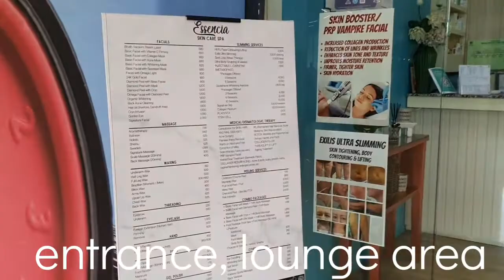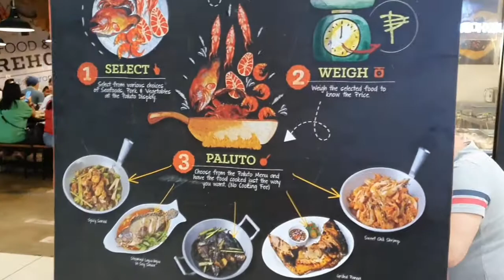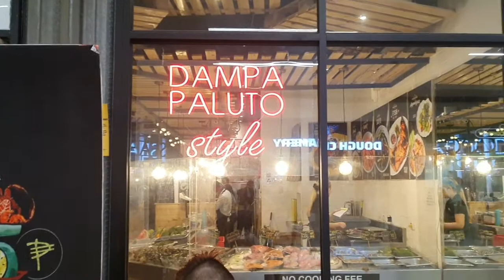SM NORTH TRINOMA | PAMPERING WITH MATES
we had a good time
with ate anet,mam Beth and my sister mimi